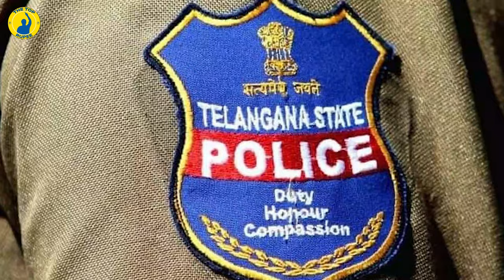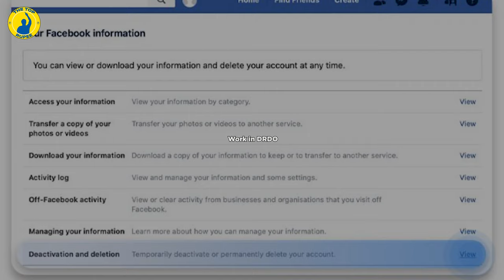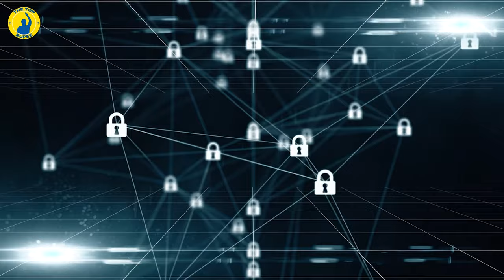ISI Agent Girl Honey Trapped India's DRDO DRDL Engineer to spy NUCLEAR MISSILE TECHNOLOGY. Jailed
Pakistani ISI agent turned a fake beautiful indian - british girl and lured Defense's Engineer for love and marriage by committing to get married to him: ended up that the Defense (DRDO DRDL) employee was honey trapped and he shared a lot of confidential information as well as pictures to the indian british girl named Natasha Rao sent a facebook request to Reddy (Hyderabad based DRDO Lab engineer employee ) in march 2020 and they both used to share professional information as they were going to be husband and wife soon. Malikarjuna Reddy ended up sharing information on India’s missile programme as well he kept shring about development of nuclear ballistic missile, and missiles being developed for submarines along with pictures as reported by hyderabad.